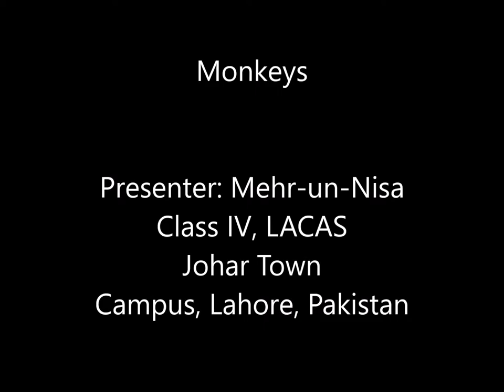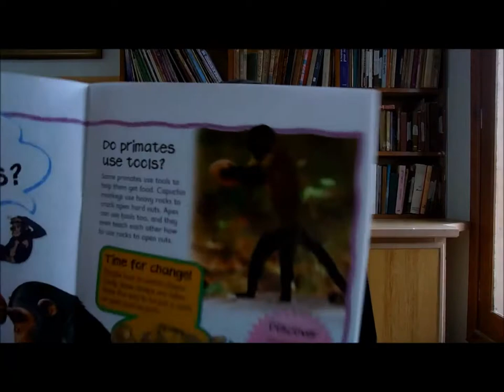Monkeys and their family (Basic Facts)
Facts about the life of monkeys narrated by a child of 10.